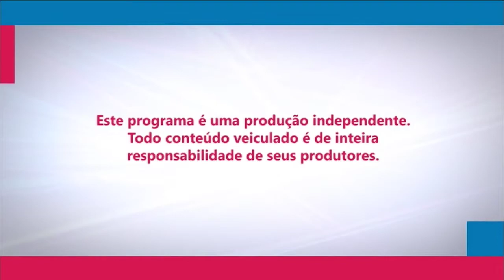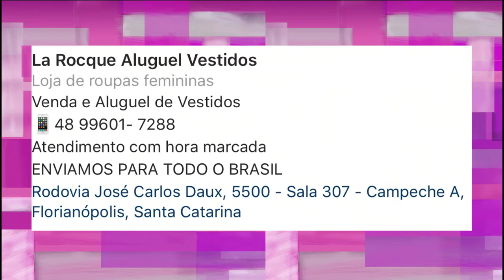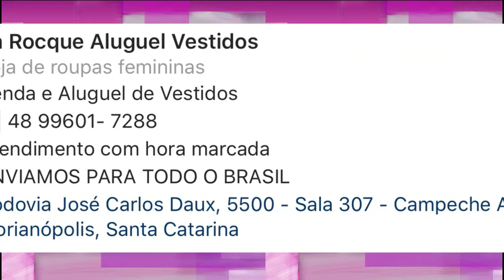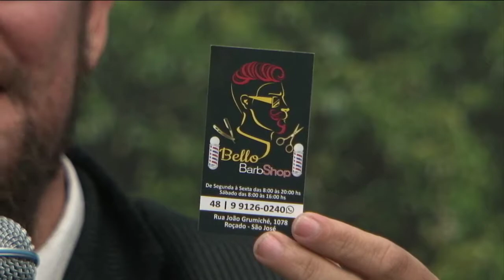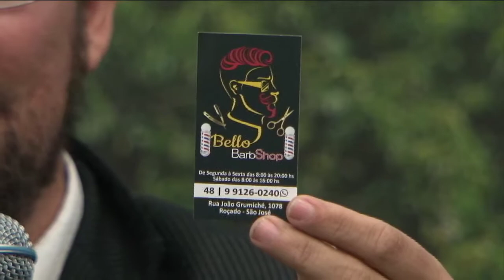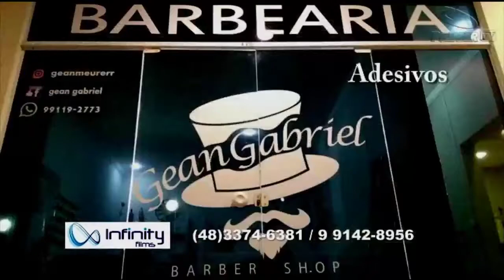PRIMER TV HD - PROGRAMA SHOW DA TARDE 20/11/2018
APRESENTAÇÃO: TADEU SOARES, RONALDY LEMOS, LIEDE, RUTE DE JESUS, RAIMUNDO NONATO.